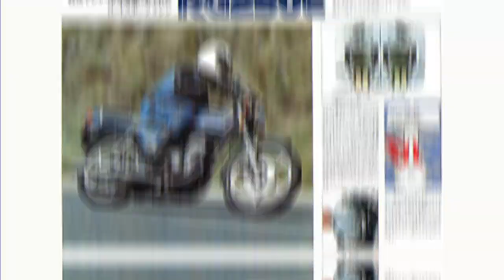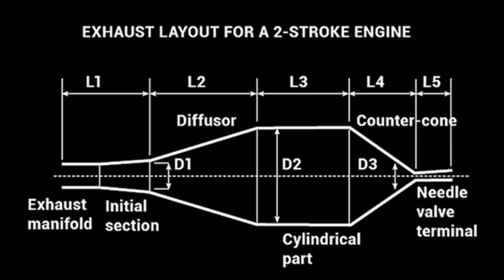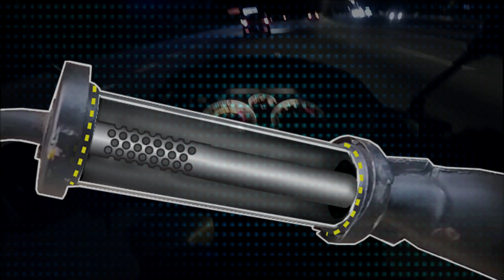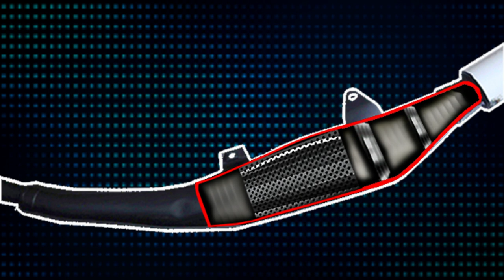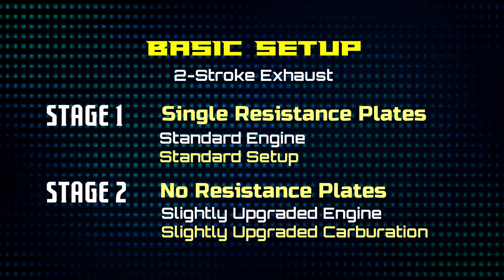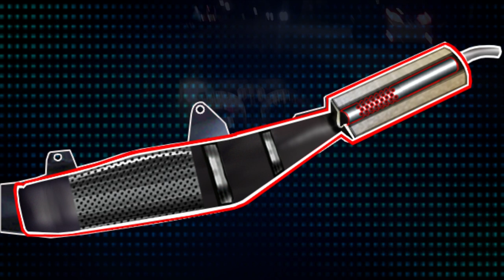2-STROKE EXHAUST SETUP OLD SKOOL STYLE || NOW YOU KNOW [CC]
Video kali ini, kita bicara kaedah oldskool setup pada rekabentuk ekzos asal Suzuki RG Sports 110, RGV 120 dan RGX120.
Selamat menonton.
In this video, we talk about the oldskool setup method on the Suzuki RG Sports 110, RGV 120 and RGX120 original exhausts design.